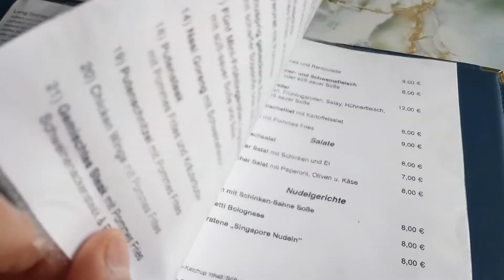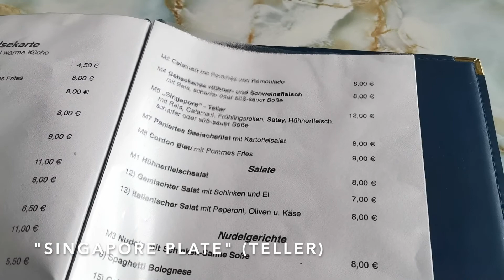SINGAPORE in REGENSBURG, Germany?! 🇸🇬🇩🇪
Singapore can be found in the north east of Regensburg, Germany, at Gewerbepark - Bistro Singapore, that is.

Here's a look at their "satay" dish, which is one of several Singapore-inspired items on their menu such as "Singapore Soup", "Singapore Plate", "Singapore Cocktail", and the world-famous "Singapore Sling" and the infamous "Singapore Noodles".